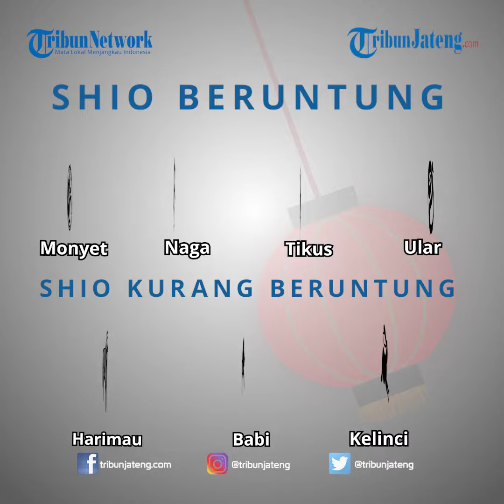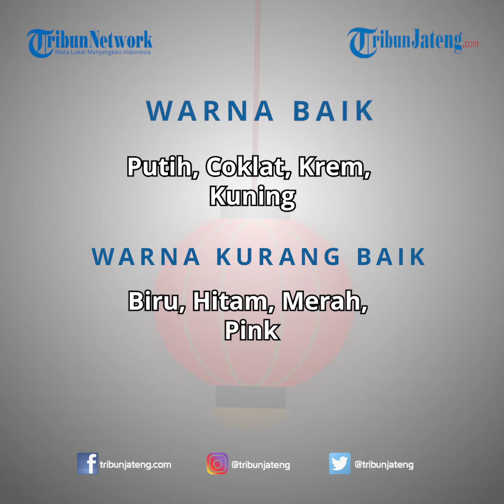Peruntungan Shio Harian Kamis 31 Desember 2020